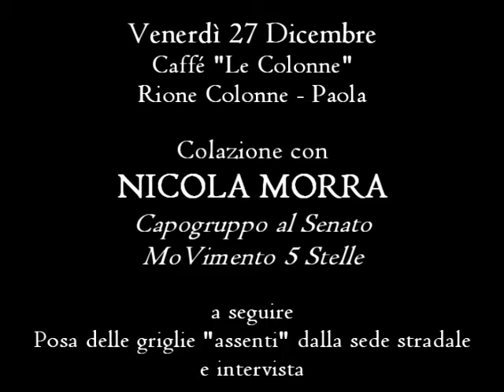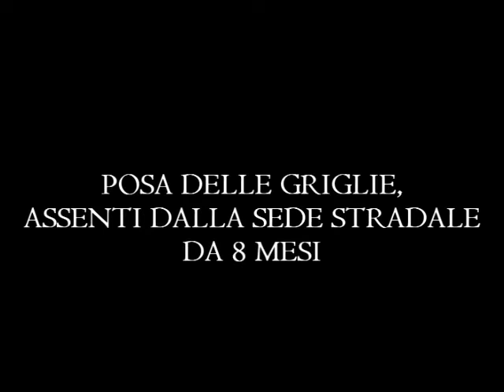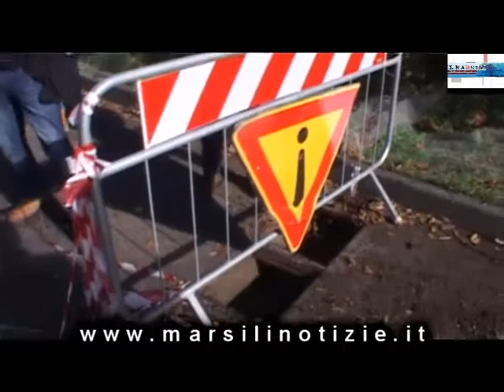Colazione, posa delle griglie ed intervista insieme al Sen. Morra (M5S)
La descrizione di questo video è disponibile sul sito della Testata "il Marsili Notizie", alla pagina